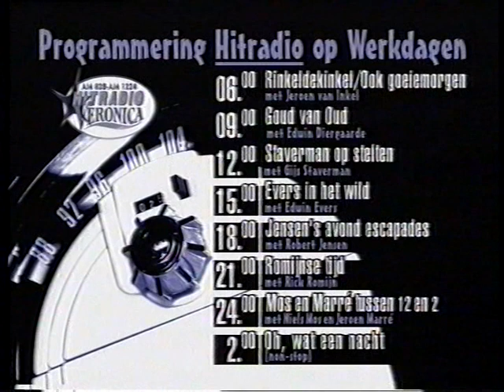Veronica - Afkondiging omroepster en einde (5-5-1996)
Een voor mij onbekende omroepster sluit de Veronica-avond af op bevrijdingsdag 1996. Na deze afkondiging volgt er een nachtvullende still met de programmering van Hitradio Veronica.

Opname: zondag 5 mei 1996
Bron: VHS